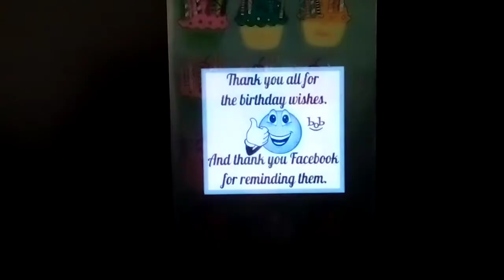Disability Matters to Work: Birthdays of the Month(Riverside Area); Monthly Birthdays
Our Disability Matters to Work is celebrating monthly birthdays for the birthday lunch to we will be having a birthday luncheon of every 28th, 29th, 30th or/and 31st day of the month at 12:00 Noon to 12:40 PM for 1st lunch and 12:40 PM to 1:20 PM for 2nd lunch is celebrating is end of the month an make sure to line it up a one (1) single line to celebrating monthly birthdays to need a smile an look up at the camera is around your birthday to make sure to come on up is get ready to take a picture(s) of the camera/camera phone an post it on the Facebook an added to YouTube Video.

Disability Matters
752 Center St.

40 Minute Lunch Break - End of the Month's Birthday
1st Lunch at 12:00 to 12:40 PM
2nd Lunch at 12:40 to 1:20 PM

Start of the new month.